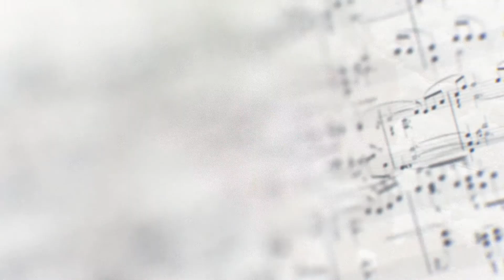NOTE D'INCANTO 2022 - ELEONORA MARAZZITA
GIOVANI IN CONCERTO 2022 "Note d'Incanto"

YOUR SONG (ELTON JOHN)
DUBBI NON HO (PINO DANIELE)

Eleonora Marazzita (voce)
Stefano De Marchi (chitarra)
Diego Albini (pianoforte)
Francesco Crippa (basso)
Silvio Centamore (batteria)